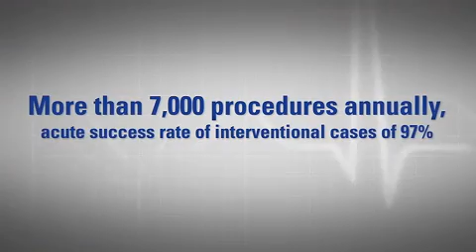Interventional Cardiology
This field grew to help attempt to prevent heart blockages without surgery.  Barnes-Jewish Hospital is involved in a research protocal in replacing the aortic valve.